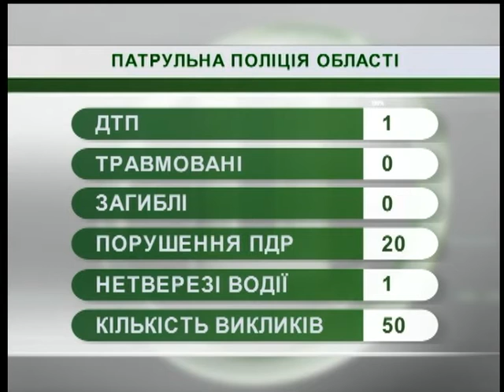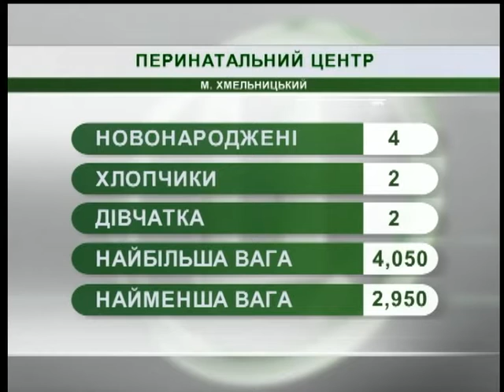15.05.2018. Новини. 08:30